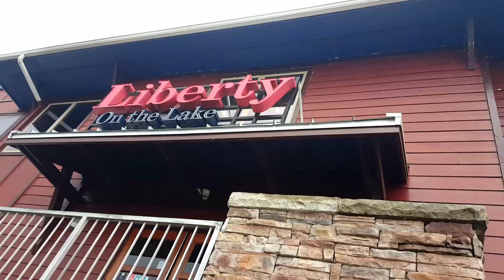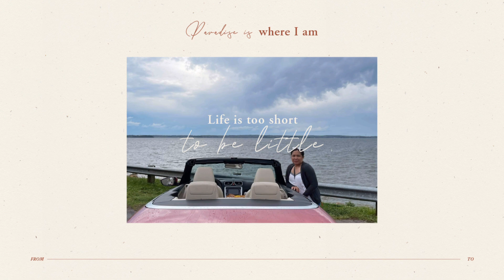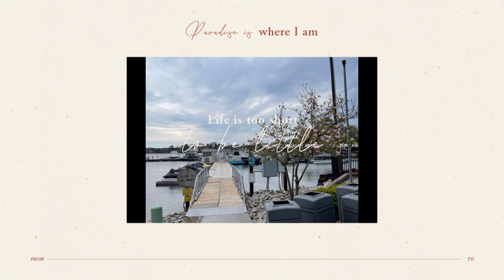TAMANG GALA KAIN AT SHOPPING II MAHANGIN NA PANAHON II PINAY ROCKHILL USA